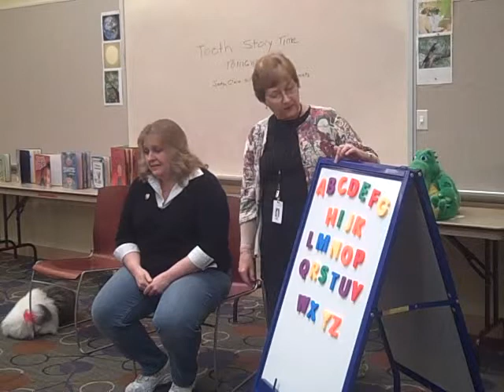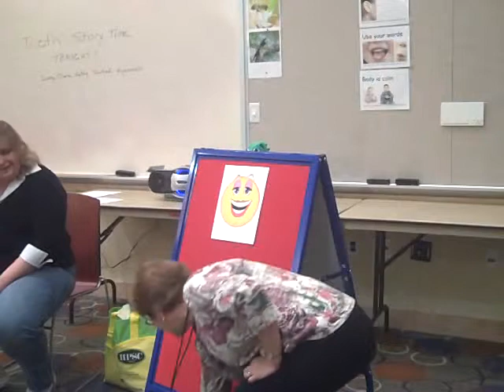Dental Story Time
This is a fun way to introduce preschool children to the benefits of good dental health and hygene. Children's Librarian, Barbara Gilbert is the host and Barbara Duncan from the Santa Clara Valley Dental Hygienists was the special guest.